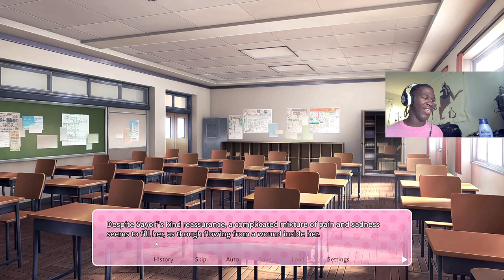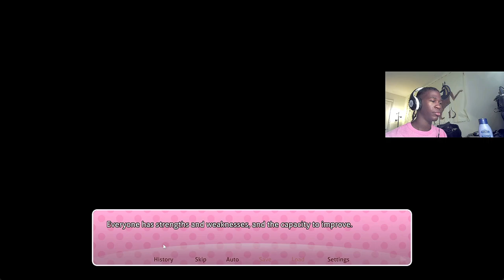OK Y'ALL NEED TO WORK THIS OUT!!! | Doki Doki Literature Club Side Stories(Reflection)